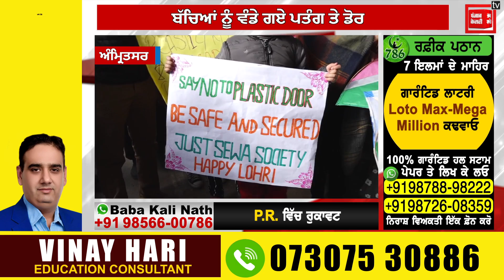Amritsar में लगा Desi Dor और पतंगों का Langar